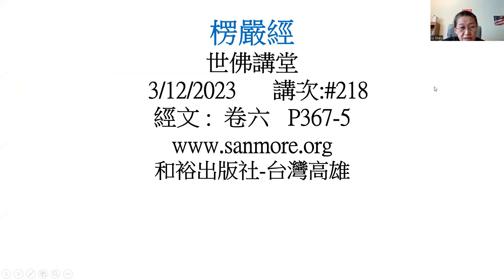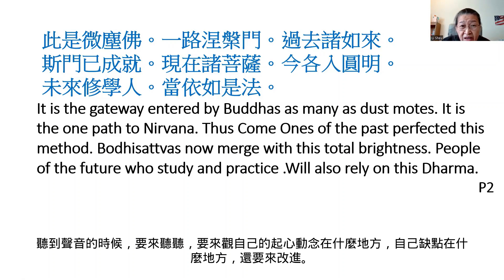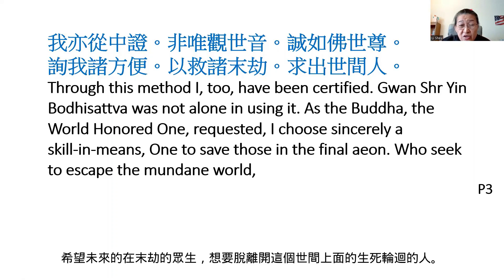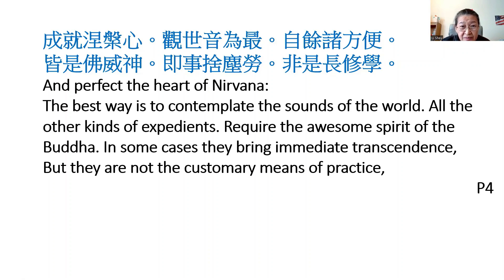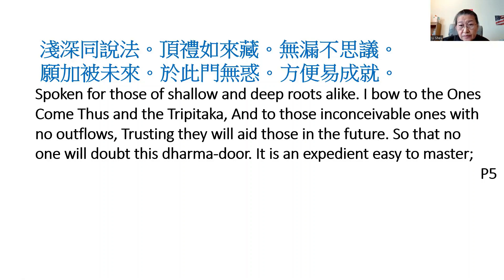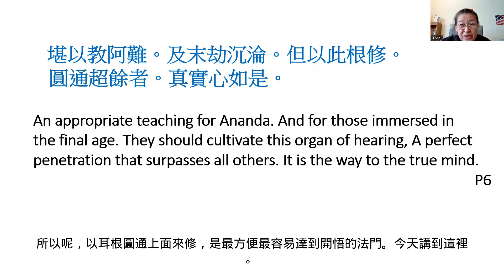楞嚴經 #218 於是阿難，及諸大眾 許麗雲